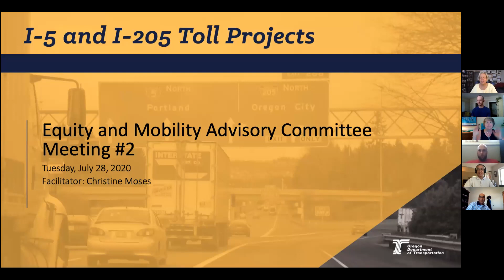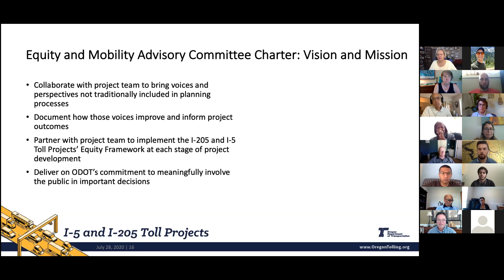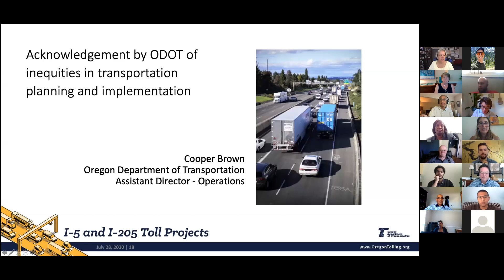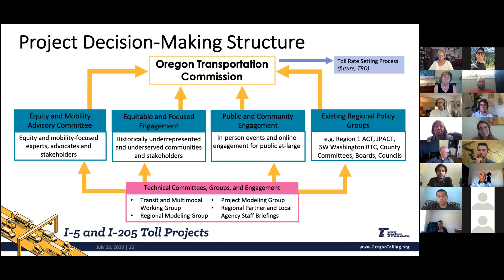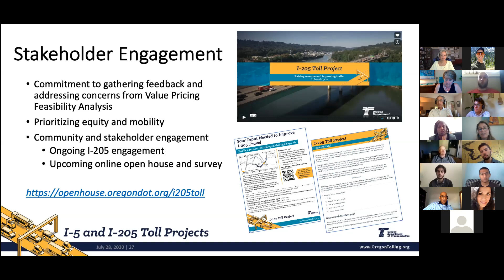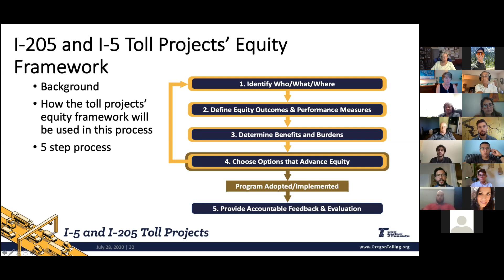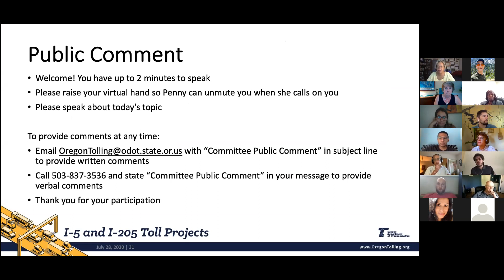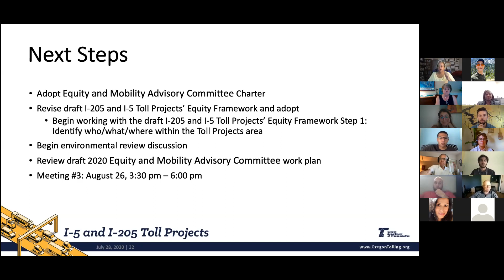I-205 and I-5 Toll Projects' Equity and Mobility Advisory Committee meeting No. 2 — July 28, 2020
This online meeting, held July 28, 2020, provided an opportunity for the I-205 and I-5 Toll Projects' Equity and Mobility Advisory Committee members to reach common understanding of committee purpose and processes, learn about the draft I-205 and I-5 Toll Projects’ Equity Framework, background, and the I-205 Toll Project engagement period. Meeting materials can be found on the webpage